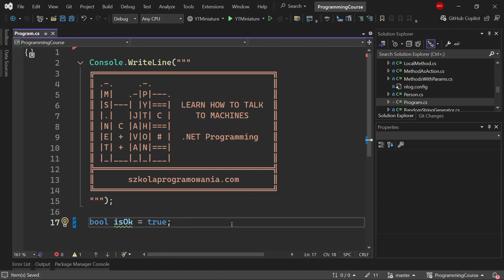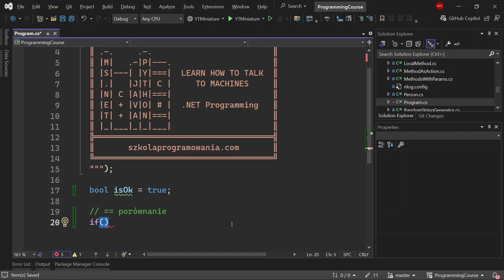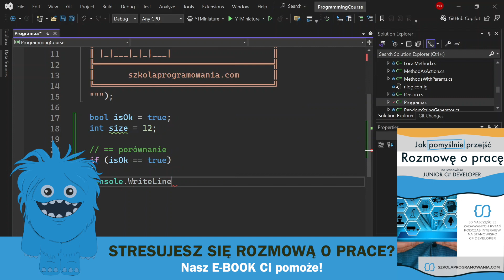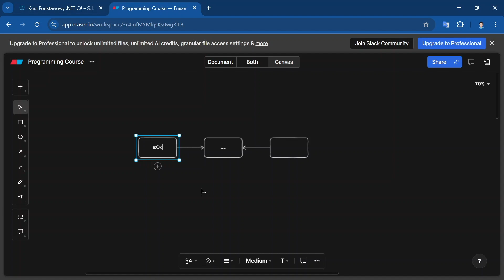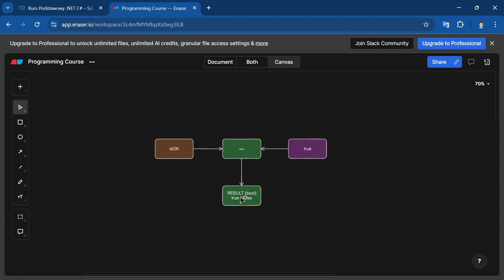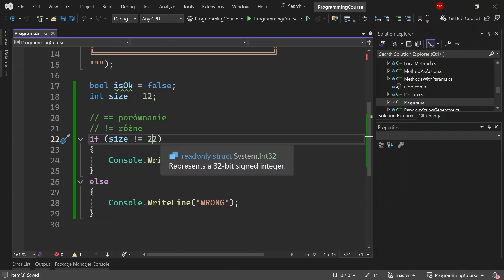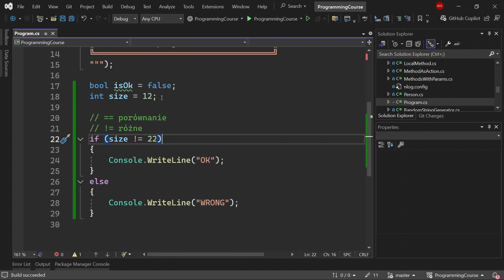Jak używać operatorów porównania w C#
W tym filmie omawiamy operatory porównania w C#, takie jak ==, != Dowiesz się, jak stosować je do porównywania wartości w swoich programach i w jaki sposób wpływają na logikę kodu.

KUP NASZ EBOOK
Jak pomyślnie przejść rozmowę o pracę na stanowisko Junior C# Developer

ZAPISZ SIĘ NA KURS
Kurs Podstawowy .NET C# to intensywny, 12-tygodniowy program edukacyjny zaprojektowany z myślą o osobach, które pragną zdobyć solidne podstawy w programowaniu w języku C# oraz tworzeniu aplikacji z wykorzystaniem platformy .NET